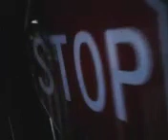More banging!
01/17/23